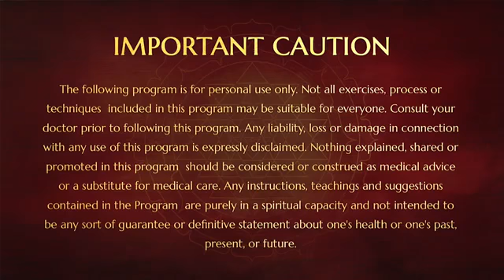Considering Social Return Is Simple Intelligence - Not Morality, Not Religious Quality, Not Ethics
Satsang Delivered on 8 April 2012 in Adi Kailasa Bidadi Adheenam.